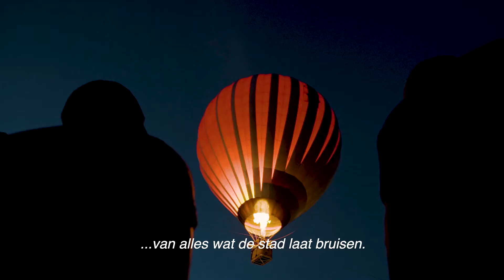...InDeventer - Bezoeken & Beleven